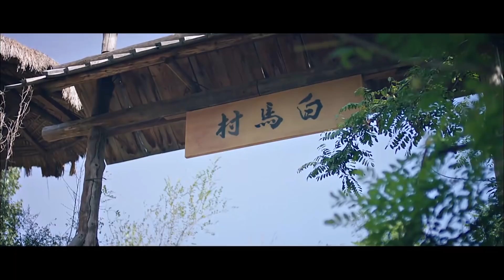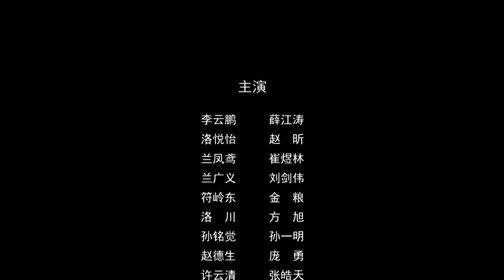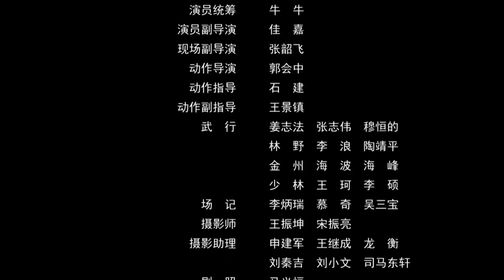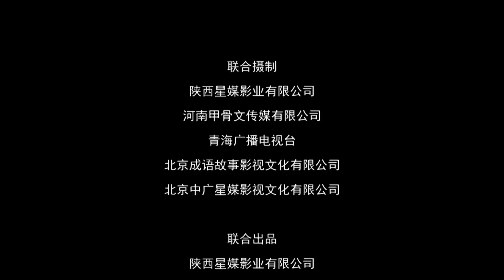《八卦拳之不共戴天》/ Eight Trigram Boxing: The Sworn Enemy 一生活着为手刃仇人复仇！（ 薛江涛/赵昕/崔煜林）|new movie 2020|最新电影2020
【内容简介】
李云鹏幼年时突遭家庭变故，父母为友人出卖被朝廷杀害。随着武林大会上李云鹏武林地位的确立，他想要报仇之心更切。李云鹏最终没有手刃仇人，决定放下个人恩怨，发挥自己的才能报国而离开石器村。